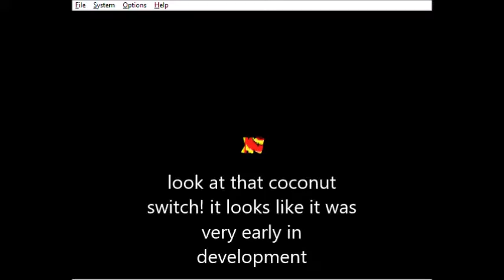DK64 Kiosk Exploration Part 5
in this episode we look at some random areas in the game :D